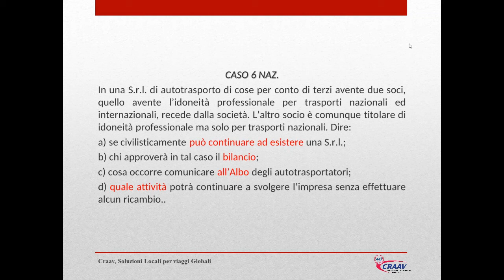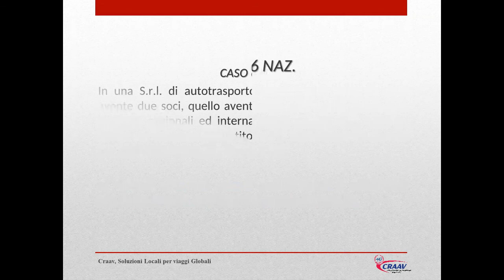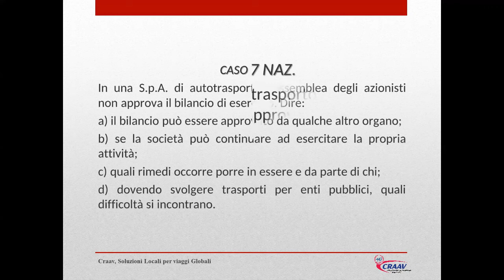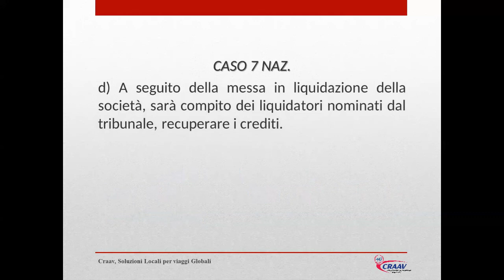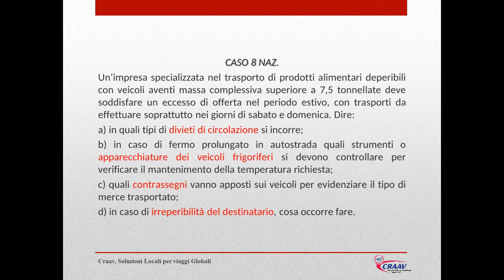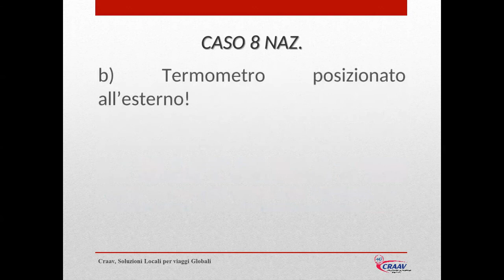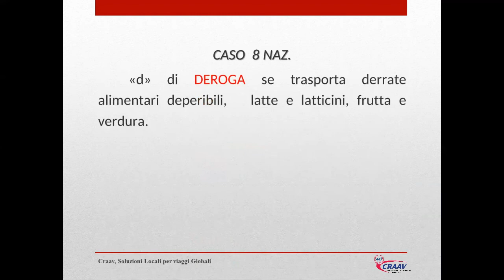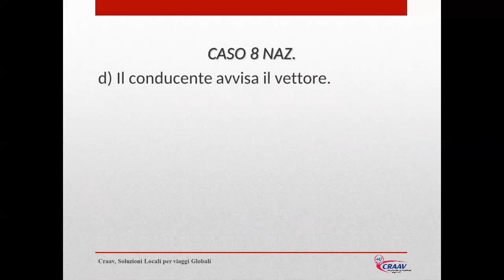Craav: video tutorial dei casi: 6 -7 - 8